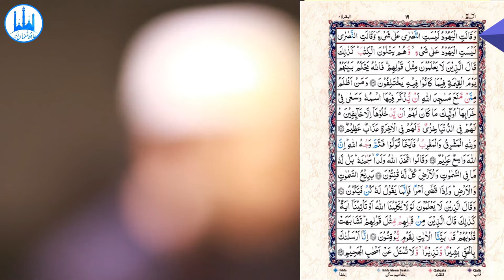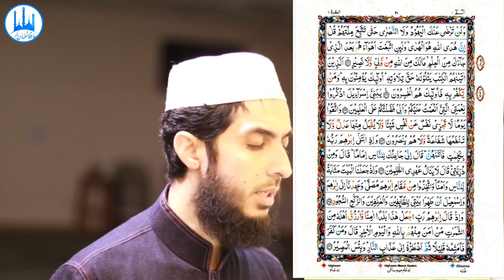017) Al Baqarah Ayat 113 to 121 (Juz 1) Recitation Copyright Free Quran Tilawat Hafiz Nauman Akbar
👇 Reciter ( القارئ ) 👇
Hafiz Nauman Akbar

👇English Translation👇
The Jews say "The Christians have nothing [true] to stand on," and the Christians say, "The Jews have nothing to stand on," although they [both] recite the Scripture. Thus the polytheists speak the same as their words. But Allah will judge between them on the Day of Resurrection concerning that over which they used to differ. (113) And who are more unjust than those who prevent the name of Allah from being mentioned in His mosques and strive toward their destruction. It is not for them to enter them except in fear. For them in this world is disgrace, and they will have in the Hereafter a great punishment. (114) And to Allah belongs the east and the west. So wherever you [might] turn, there is the Face of Allah. Indeed, Allah is all-Encompassing and Knowing. (115) They say, "Allah has taken a son." Exalted is He! Rather, to Him belongs whatever is in the heavens and the earth. All are devoutly obedient to Him, (116) Originator of the heavens and the earth. When He decrees a matter, He only says to it, "Be," and it is. (117) Those who do not know say, "Why does Allah not speak to us or there come to us a sign?" Thus spoke those before them like their words. Their hearts resemble each other. We have shown clearly the signs to a people who are certain [in faith]. (118) Indeed, We have sent you, [O Muhammad], with the truth as a bringer of good tidings and a warner, and you will not be asked about the companions of Hellfire. (119) And never will the Jews or the Christians approve of you until you follow their religion. Say, "Indeed, the guidance of Allah is the [only] guidance." If you were to follow their desires after what has come to you of knowledge, you would have against Allah no protector or helper. (120) Those to whom We have given the Book recite it with its true recital. They [are the ones who] believe in it. And whoever disbelieves in it - it is they who are the losers. (121)  { Quran : Chapter 2 : verse 113 to 121 }